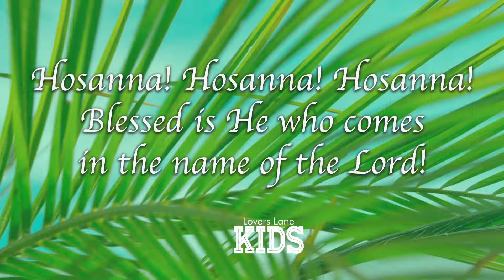Kids Hosanna Clips- Palm Sunday 2020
Some of our Lovers Lane UMC Kids and families joining in a palm parade, virtually!